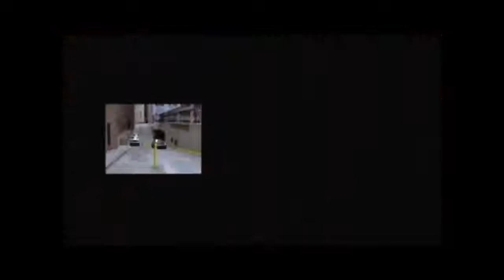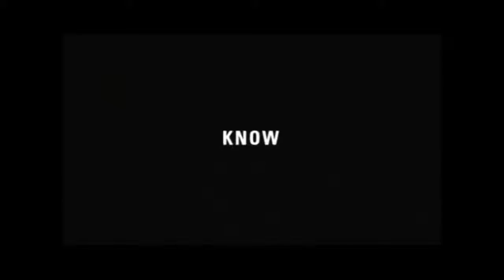Vanilla Sky Recut Trailer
-ValueMenuMan